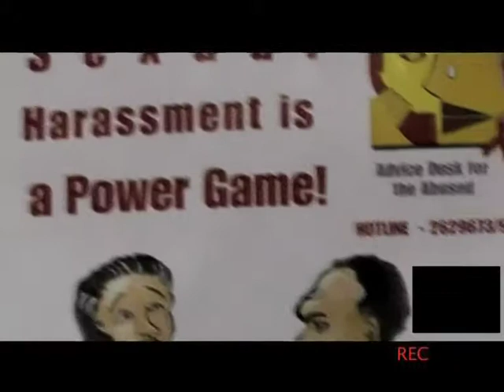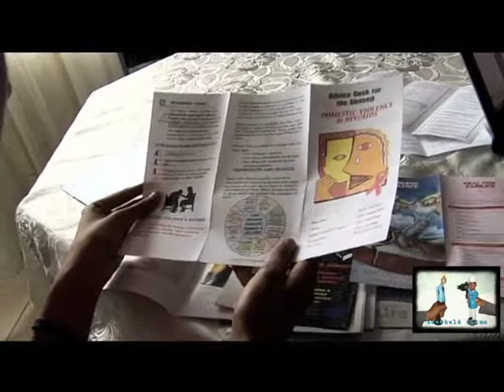Lifting the veil - young women armed with camera explore the issue of violence against women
A clip for a film called 'Lifting the Veil'.  Young women armed with cameras explore the issues of violence against women and cultural silences against abuse of women and children.
Produced and Directed by Gillian Schutte for UNICEF and the public broadcaster in SA.